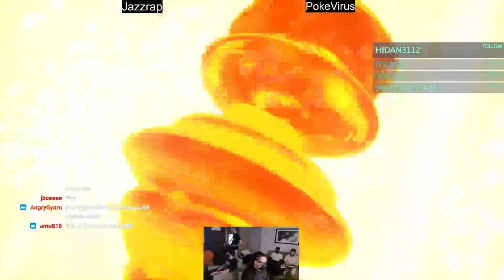DBFZ Combo Breaker Salty Suite Part 1- feat. Obelisk, Scrubdaddylee, BlackVegeta, & more!